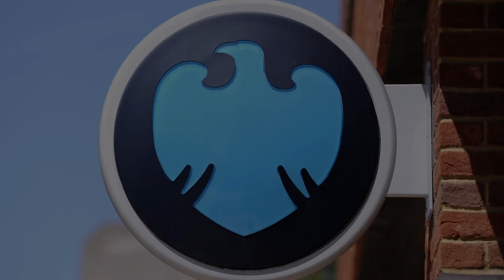Le maire de Troyes nommé président de Barclays France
Le maire de Troyes a été nommé président de Barclays France.